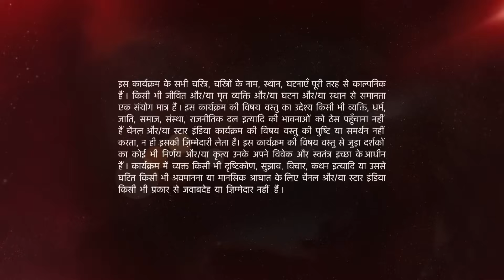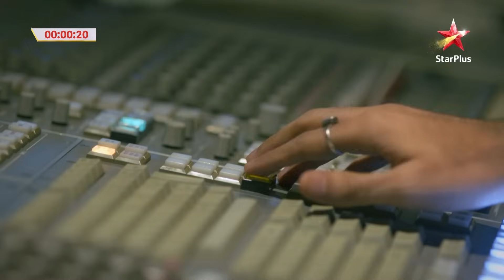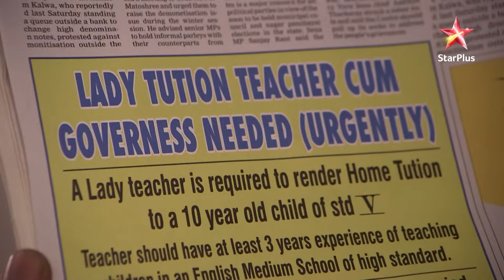Ye Hai Mohabbatein | ये है मोहब्बतें | Romi ne Raman ko bataya kaunsa sach?